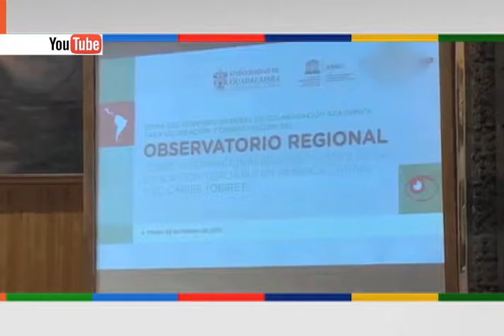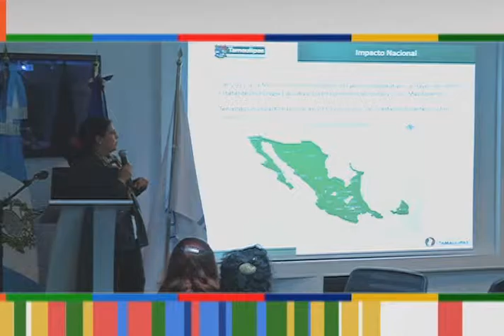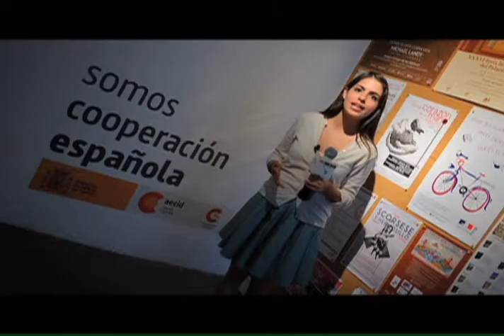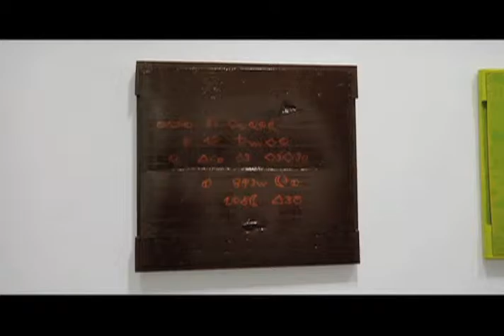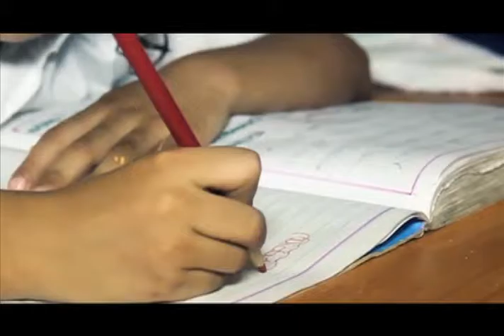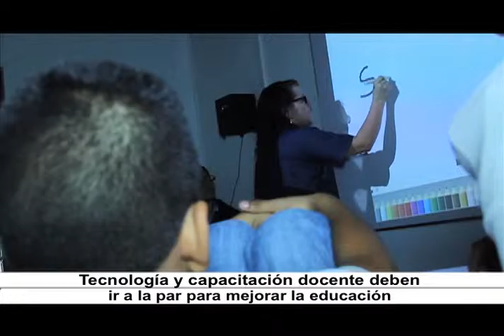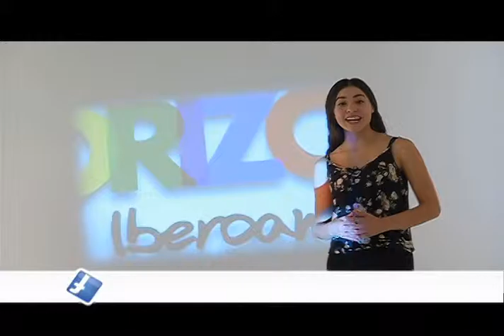Horizonte Iberoamericano 72.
Esta es la emisión número setenta y dos de Horizonte Iberoamericano, una producción original del Instituto Latinoamericano de la Comunicación Educativa (ILCE). Horizonte Iberoamericano es un informativo semanal de 15 minutos, con un formato multiventana (internet, televisión, radio, redes sociales), que tiene por objetivo difundir la cultura, educación, ciencia, ecología y tecnología de Iberoamérica, del propio ILCE y del mundo.

Los temas que hoy se abordan son:

Biólogos descubren arañas paracaidistas en Panamá.

Descubren el Tzompantli, más importante de la cultura Mexica.

Aulas amigas llegan a Argentina.

En México, estudiantes del Instituto Politécnico Nacional, crean prótesis de pierna.

Reportaje en el Centro Cultural España.